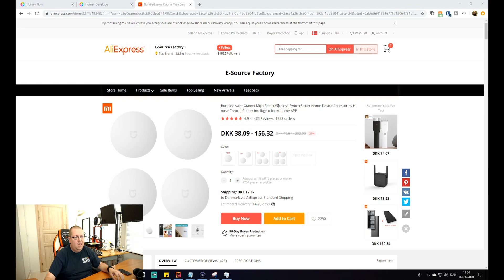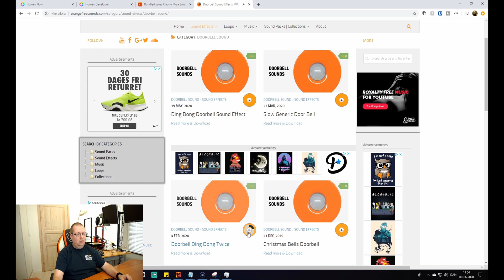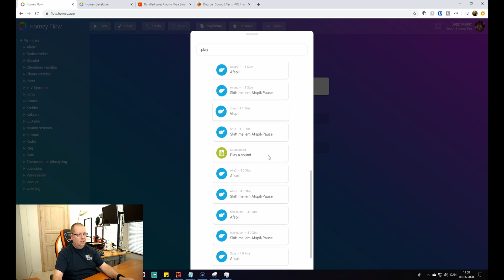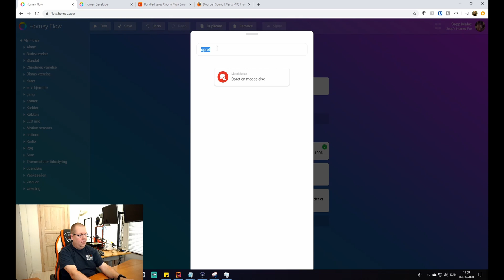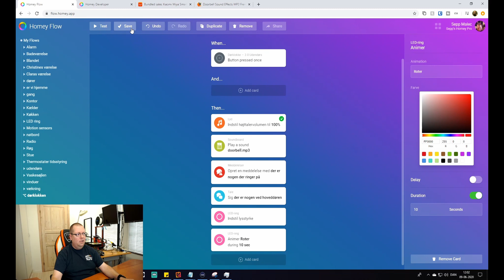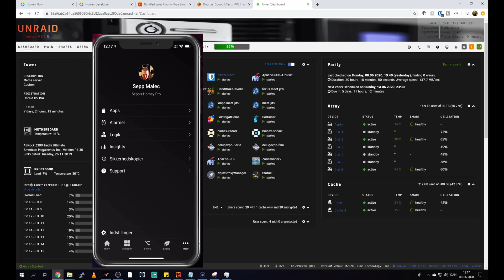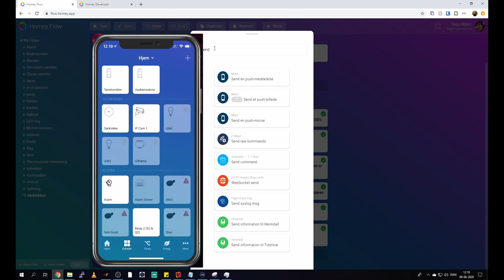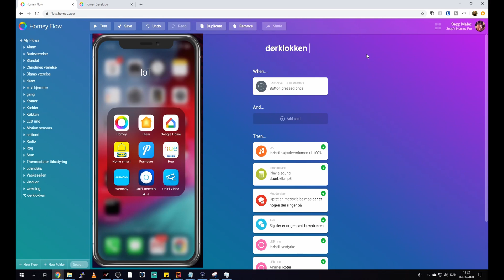Homey - dørklokke med lys, tale og billede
I denne video gennemgår jeg hvordan min dørklokke er lavet,
hvilket involvere:

1x homey virtuelt device

1x ubiquity G3 bullet cam

zoneminder